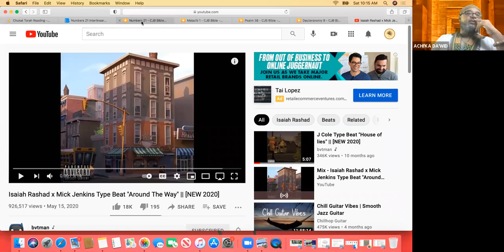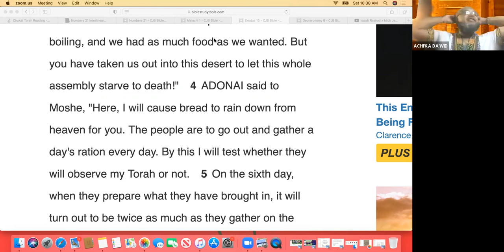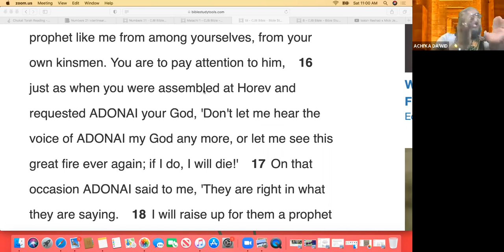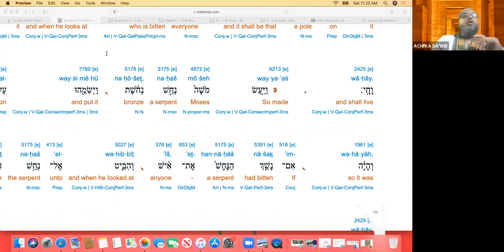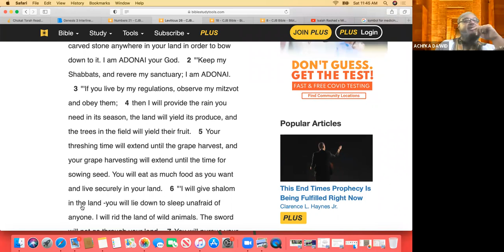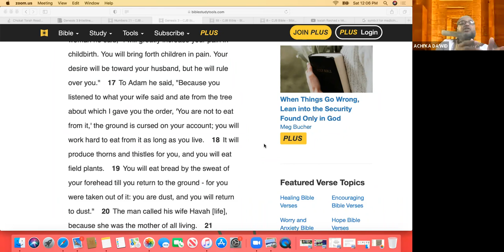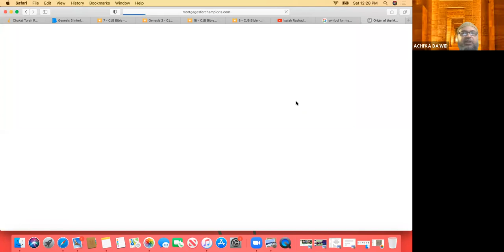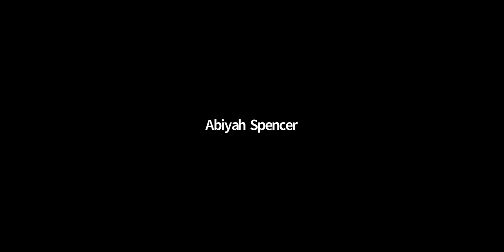Understanding The Fiery Bronze Serpent- Nachash | Medicine | Divination | Life "Stomach"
Shabbat Shalom, The Children of Israel spoke against God and Moses, they hated, loathed and considered The Creator's bread "Manna"  as "worthless".  The promises of God swore to Abraham, Issac and Jacob are only found in the land.  The only person that the Creator gave His Torah is to? - Bingo! Moses is the correct answer.  In the lesson today, we discuss what the Torah has communicated about the judgement of the fiery serpents that the Creator sent to the children of Israel in the wilderness when that sinned against both the Creator and Moses. We also discover that there is a definite connection between the Genesis account in the Garden of Eden, the Bronze Serpent in the wilderness and the Bronze Serpent that the Hezekiah smashed in the book of II Kings 18.  The connect is divination and medicine; and how we live.  Life is the stomach from a Hebraic prospective~ it's what and how we eat that determines how long we will live on the earth.  Don't allow the "snake"[beast] continue to deceive you, listen to the Creator and live.

Shabbat Shalom,
Achi'ka Da'wid